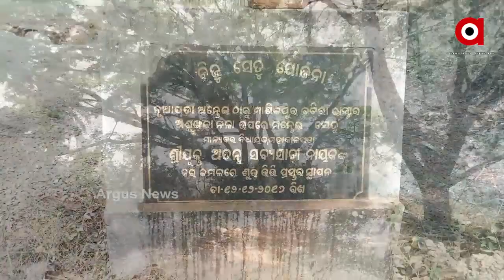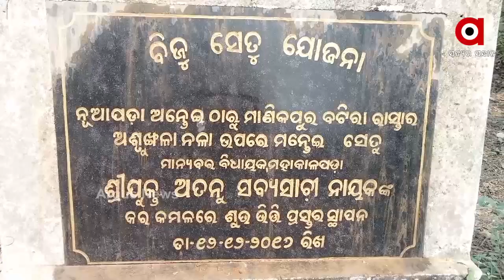ଅସୁରକ୍ଷିତ କେନ୍ଦ୍ରାପଡାର ପାଟନାଳୀ ସେତୁ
ଅସୁରକ୍ଷିତ କେନ୍ଦ୍ରାପଡାର ପାଟନାଳୀ ସେତୁ । ଏହି ସେତୁ ଉପରେ କେନ୍ଦ୍ରାପଡାର 4 ପଞ୍ଚାୟତବାସୀ ନିର୍ଭର କରୁଥିବା ବେଳେ ପ୍ରତିଦିନ ଛୋଟବଡ ଦୁର୍ଘଟଣା ଘଟିଥାଏ । 2015ରେ ବିଜୁ ସେତୁ ଯୋଜନାରେ ସେତୁ ମରାମତି ସହ ଦୁଇକଡରେ ବାଡ ନିର୍ମାଣ ପାଇଁ ଶୁଭ ଦିଆଯାଇଥିଲା । ମାତ୍ର ଆଜି ଯାଏ ସରିନି ନିର୍ମାଣ କାମ...